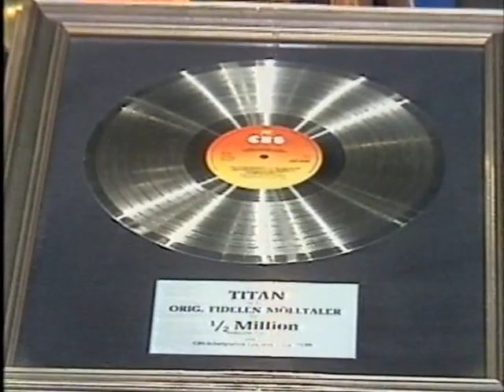die Fidelen Mölltaler & Stadlmusikanten - Medley (1992)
musikantenstadl Villach